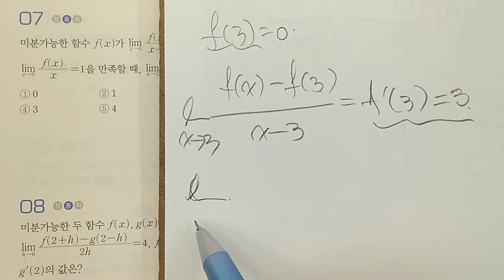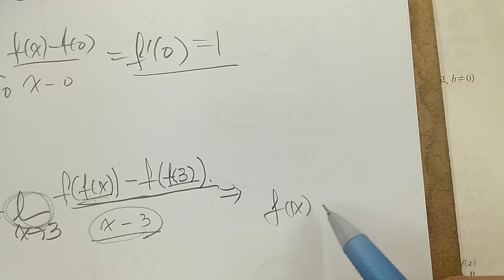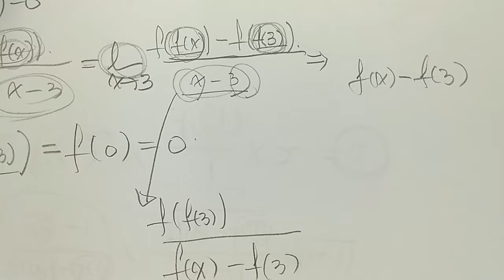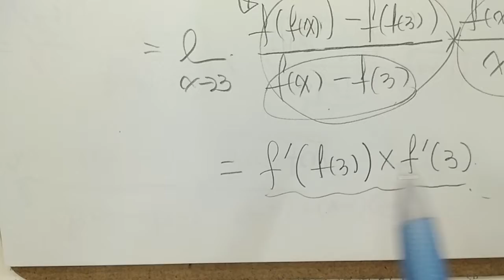일등급수학 미적분1 5미분계수와도함수 실전문제 7